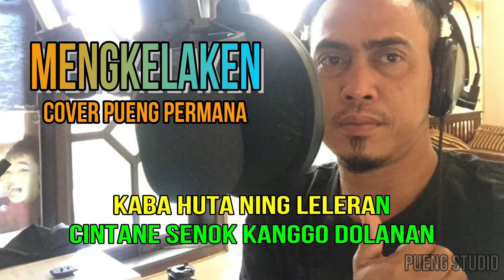MENGKELAKEN COVER PUENG PERMANA